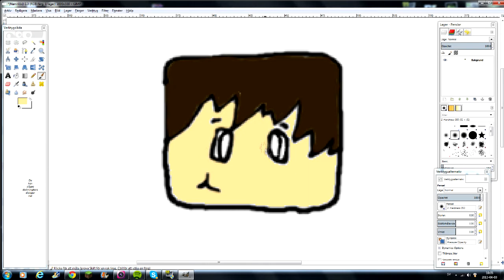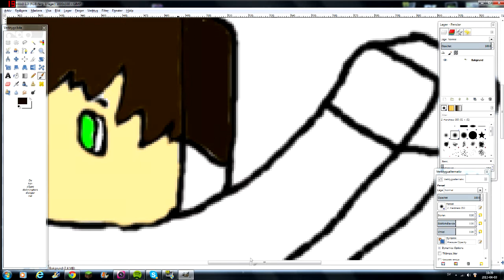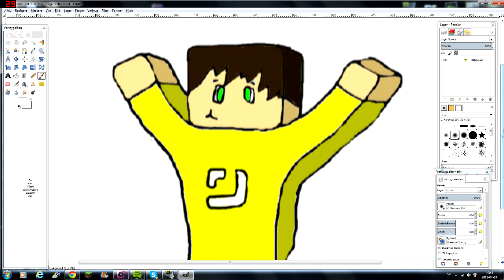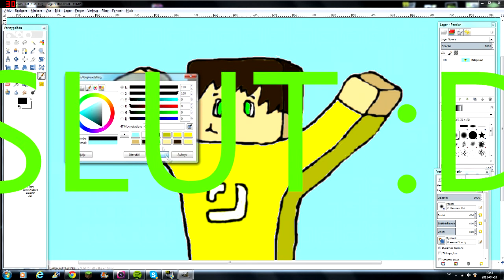(Stamsite) SpeedPaint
Tjena det är jag alexthemixer! Jag vet jag har redan gjort en speedpaint på stamsite men denna gång så ritade jag den med en ritplatta. Den är också speedad denna gång :D Ha en bra Dag!